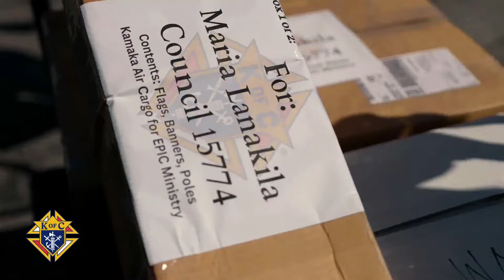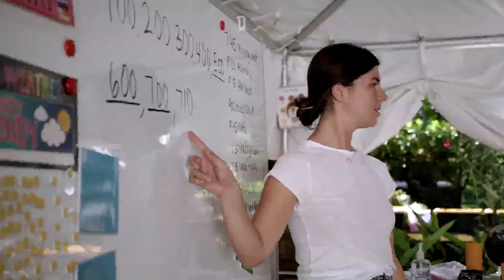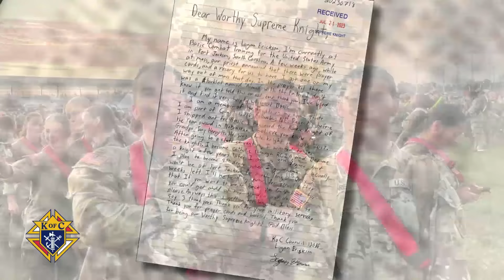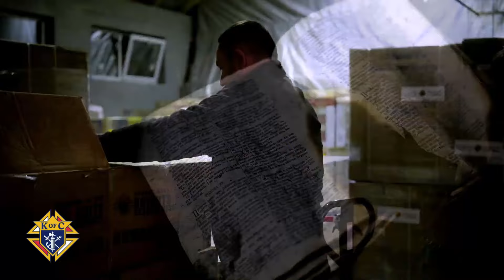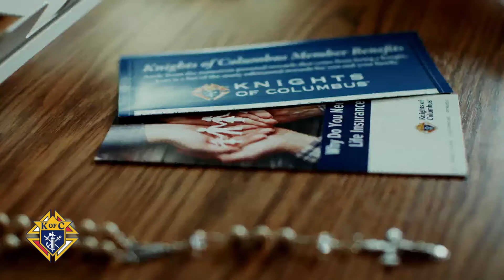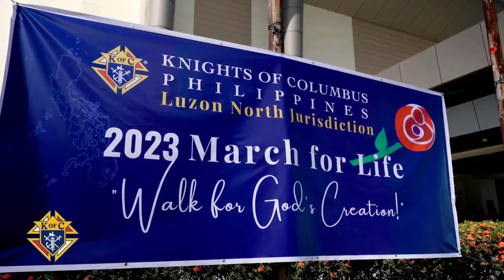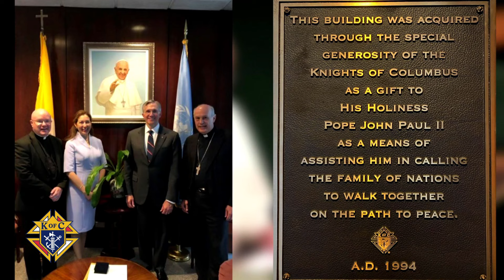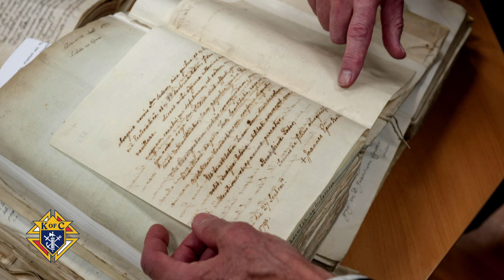KNIGHTS OF COLUMBUS SUPREME CONVENTION - 2024-08-06 - KNIGHTS OF COLUMBUS 142ND SUPREME CONVENTION:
From Quebec, Canada, our in depth coverage of the 142nd Supreme Convention continues as influential Catholic clergy and laity gather for the traditional States Dinner.